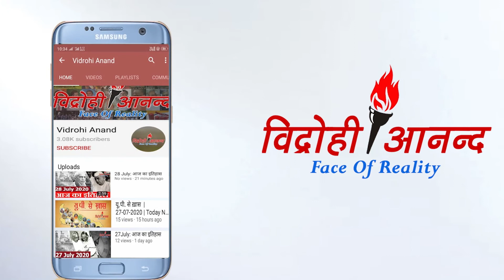Unlock 5 में सिनेमा हॉल और स्विमिंग पूल के लिए केंद्र ने जारी की Guidelines, देखे ....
1- हाथरस जाते वक्त पुलिस ने राहुल गांधी को किया गिरफ्तार
2-हाथरस के बाद बलरामपुर में गैंगरेप
3- औरैया में साड़ी से लटके मिले एक महिला और तीन बच्चियों के शव
4- यूपी सरकार ने जारी की अनलॉक5 की गाइडलाइन
 5- गैंगरेप को लेकर सियासत शुरू
6- हाथरस कांड पर पुलिस का बड़ा बयान
7- भाजपा संघ से बात कर यूपी में नेतृत्व परिवर्तन करे,